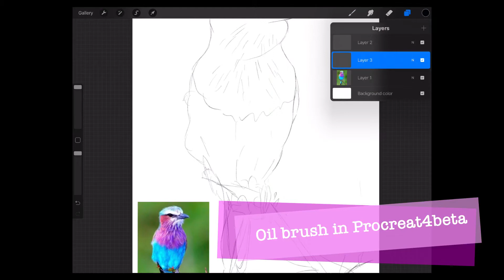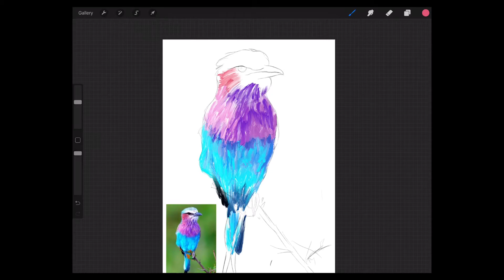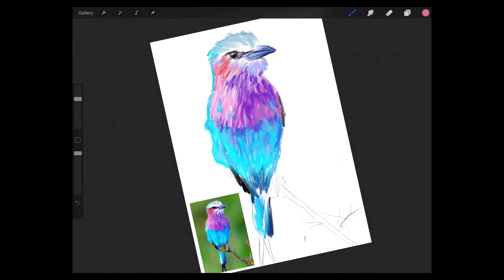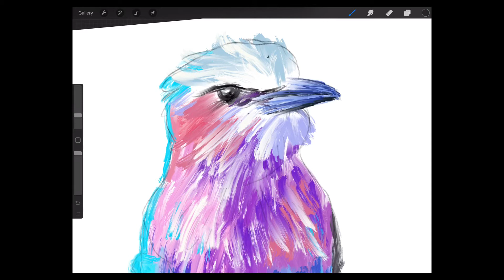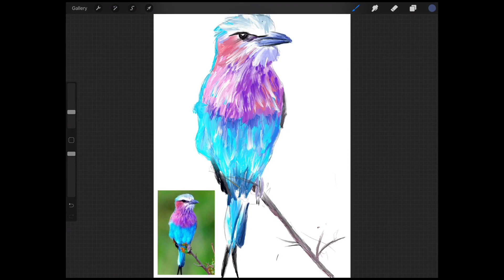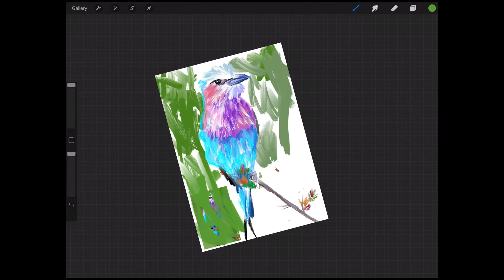Trying out Procreate4beta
Trying out Procreate 4 beta for the first time. Mostly using the oil brush and the smudge oil brush.